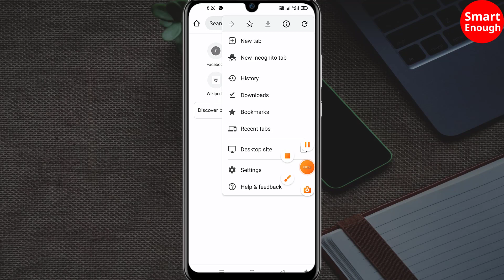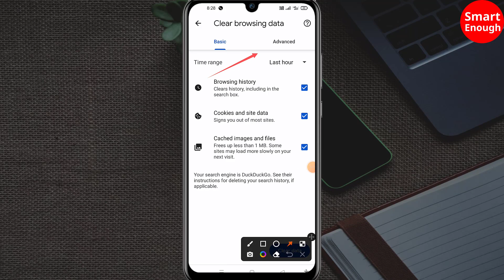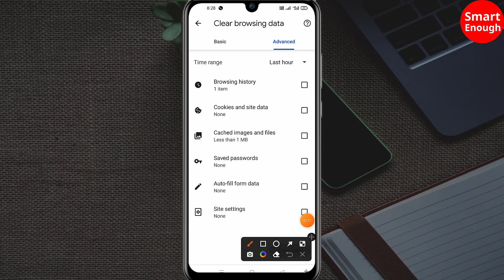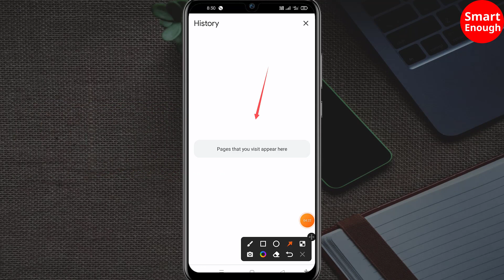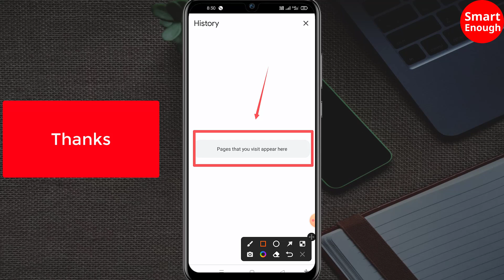Delete Chrome browsing history, cookes, saved passwords, caches iamges and files - Android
How to Delete Google Chrome all Browsing History, Cookies and site data, Cached images and files, Saved passwords, Auto-fill form data, Site settings